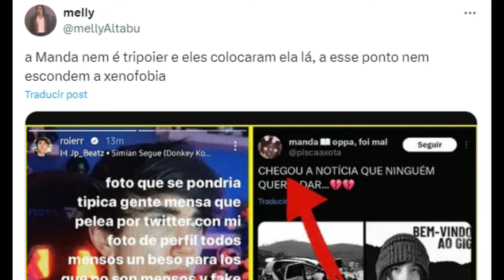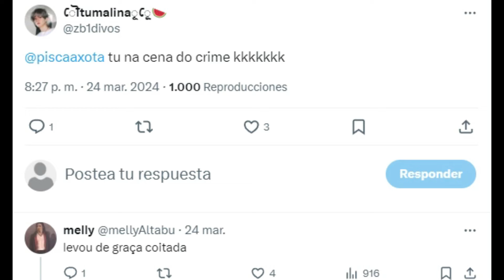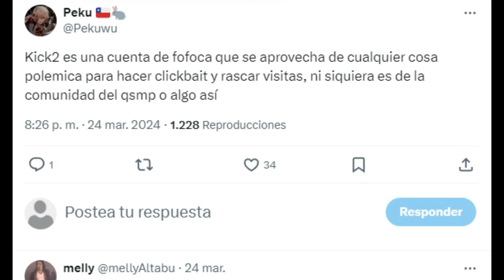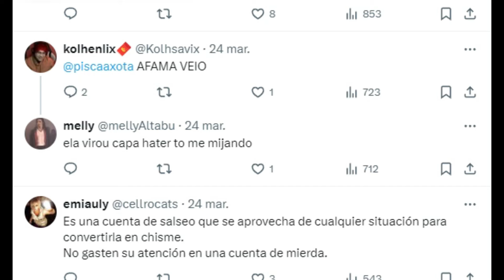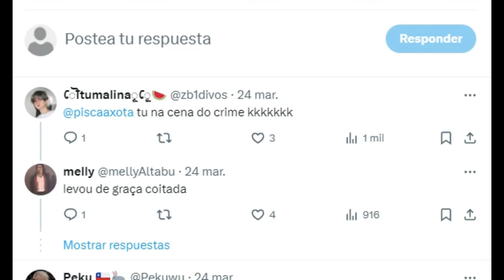LOS FANS DEL GUAPODUO ME FUNARON 💔